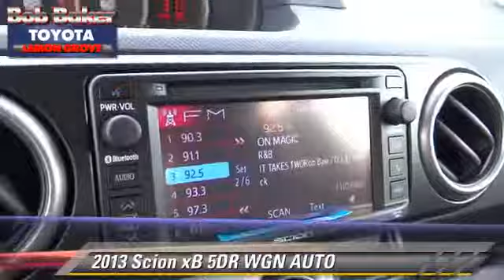Bob Baker Toyota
6800 Federal Blvd near San Diego La Mesa Spring Valley Broadway Heights Redwood Village National City El Cajon CA 91945

[DFIN:3:2832810:I:4072:FD60E4B1:ec74a67916eb672d1c4df8a08b0fa77a]